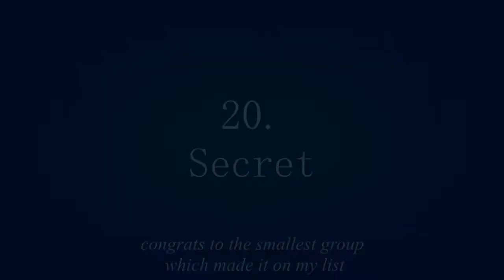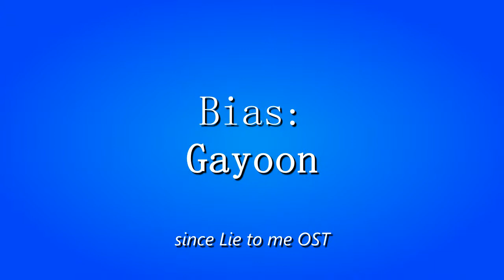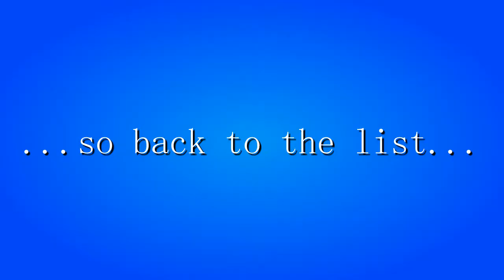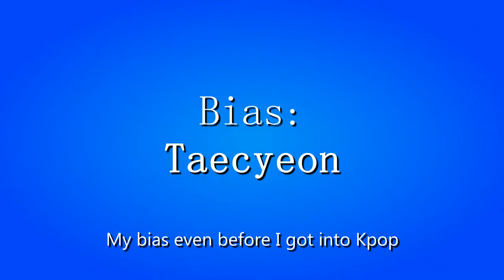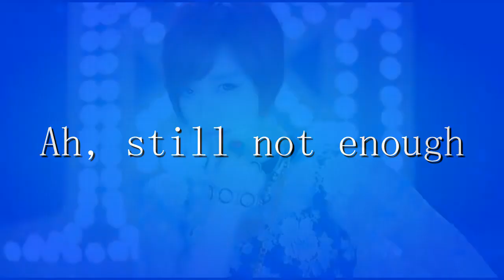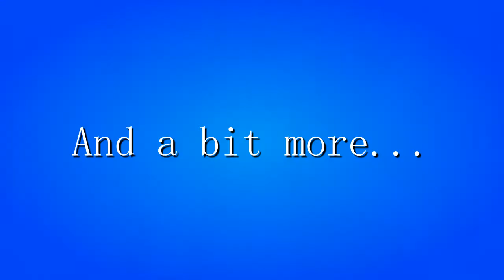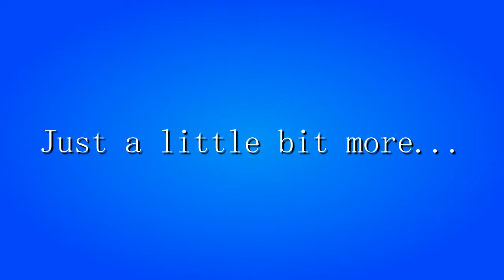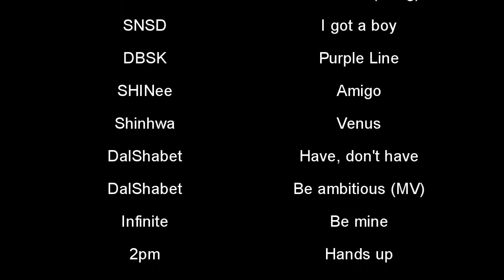My TOP 20 Kpop Groups (Normal ver.) [2013 July] (Old... check the new one)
In the end i decided to make the normal one public...

I own none of these videos and songs... beside mine in the beguining -.-
rights to the entertainment companies ^^

my friend helped me to edit this (obviously)